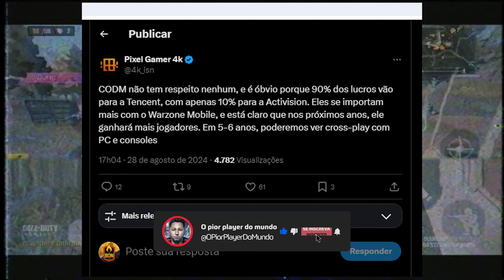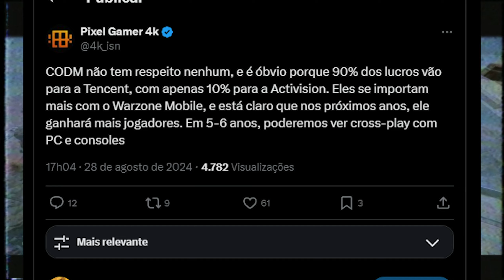ACTIVISION ABANDONOU O COD MOBILE???🔥🔥🔥 CALL OF DUTY MOBILE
Mais um vídeo comentado sobre o Call of duty Mobile falando sobre os o descaso da activision pra mexer no Call of duty Warzone Mobile a 120 fps nos celulares da Samsung e logo com  o que vem junto com as novidades do Black Ops 6 e fazendo assim um novo Warzone Mobile e Modern Warfare ♥

2024
Novo cod mobile
Warzone deadpool
Warzone Wolverine
Warzone deadpool e wolverine
Otimização Warzone Mobile
60 Fps Warzone Mobile
90 Fps Warzone Mobile
120 Fps Warzone Mobile
Warzone Mobile como jogar
Warzone Mobile configs
Warzone Mobile melhores configs
configuração warzone mobile
warzone mobile configuração
Warzone Mobile Emulador
Warzone mobile no emulador
Como Jogar Warzone Mobile no emulador
Lotex Warzone Mobile
Warzone mobile Snapdragon 7 Gen 1
WARZONE MOBILE  RODANDO LISO
Warzone Mobile POCO M4
MurdaBlast
Microsoft Activision